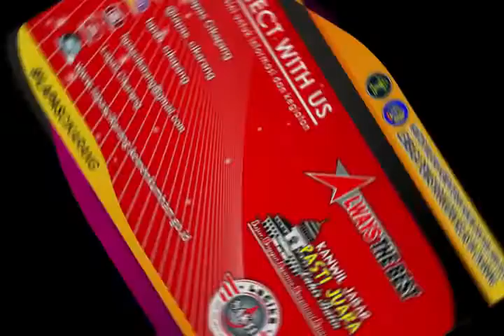REFRESH ROHANI, RATHIBUL KUBRO SANTRI AL-ISLAH LAPAS CIKARANG